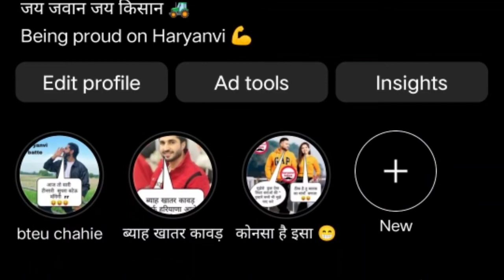Juhi chawla biography in hindi